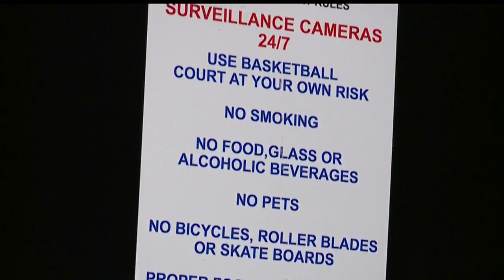Man taken to ER after shooting near Warren basketball courts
Warren police do not have any suspects in custody at this time.